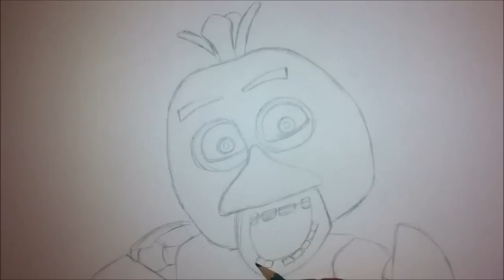How To Draw Chica From Five Nights At Freddy's Step By Step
Hey all you artists. Here's another one you asked for, How to draw Chica from Five Nights at Freddy's step by step!

Chica is fun to draw because she's much easier to draw than the others. She kinda reminds me of Big Bird from Sesame Street! You don't need many colours to draw Chica.

- Some paper
- A Pencil
-A Black Marker Pen
- A Yellow Pen
- A Dark Red Pen
- A Grey Pen
- A White Gel Pen

This will probably be the last FNAF I draw for a while, as you guys have lots of other suggestions for me to draw!